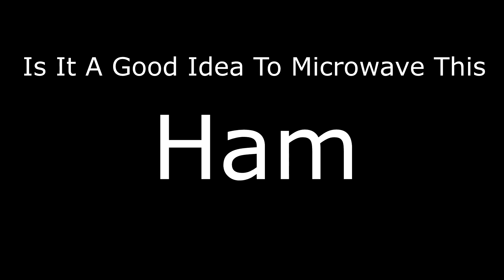07.10.2018 Microwave Show #4 Ham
Tell me What you would like to see more of in the comments below